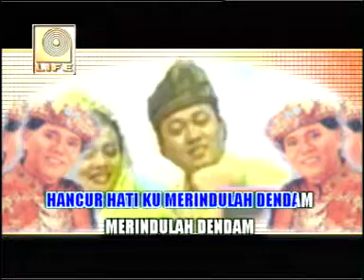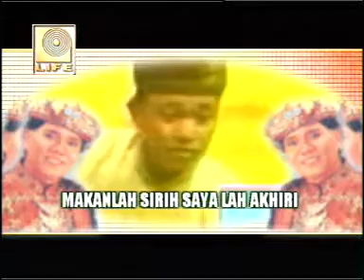Makan Sireh - Ahmad Jais